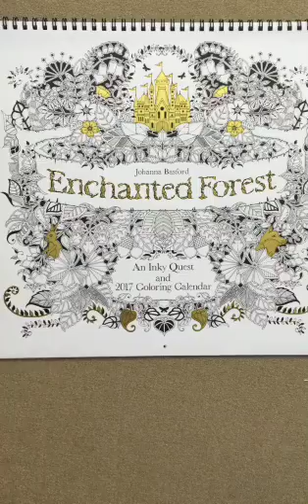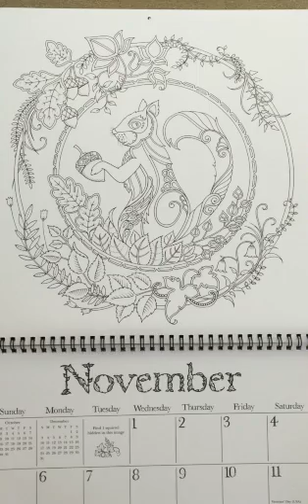Enchanted Forest 2017 Wall Calendar: An Inky Quest and 2017 Coloring Calendar flip through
This is a silent flip through of the Enchanted Forest 2017 Wall Calendar: An Inky Quest and 2017 Coloring Calendar.